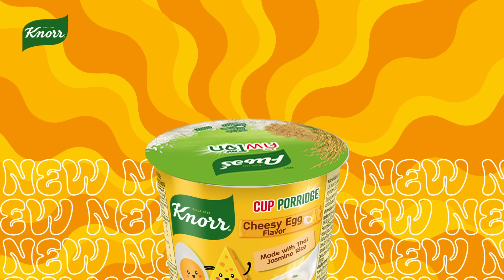Knorr Cheesy Egg Instant Porridge